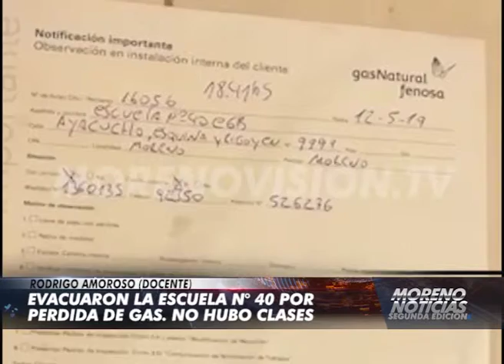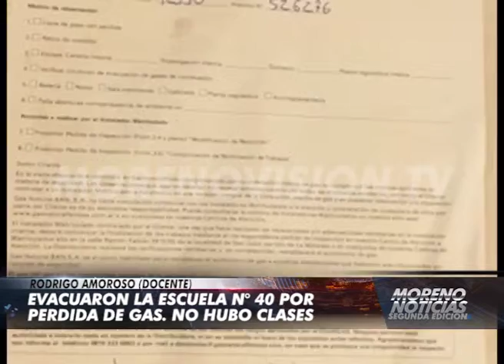Evacuaron la escuela nº 40 por pérdida de gas.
Entrevista con Rodrigo Amoroso